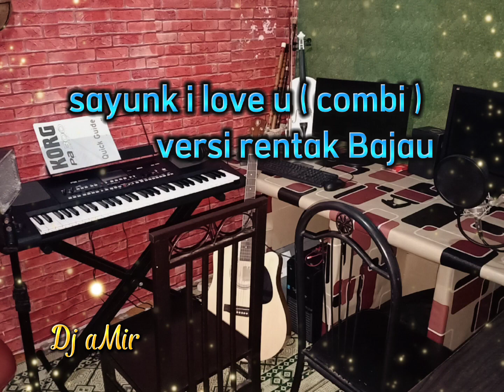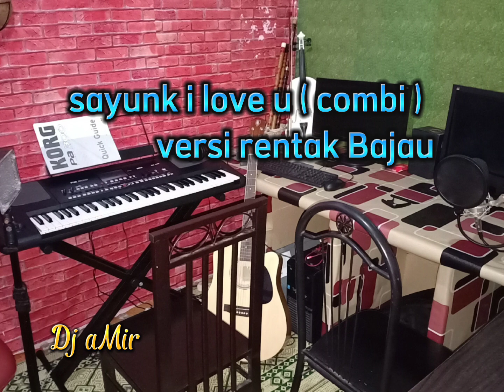Sayunk i love you Combi ( rentak bajau ) cover song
original song by : @Apakchannel & @PaduRecords
artis : combi
pencipta : @Apakchannel

editing : cantiknya gambar @ Dj amir